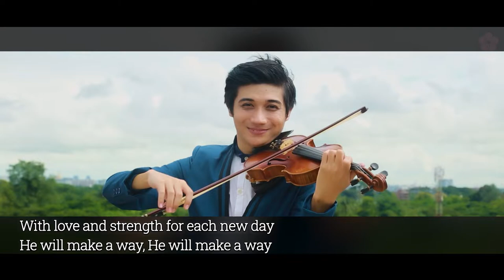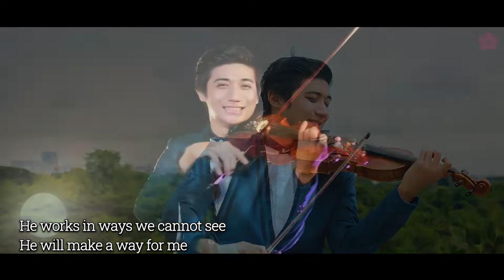GOD WILL MAKE A WAY -Violin (Cover) Jindallae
Violin (Cover) Jindallae